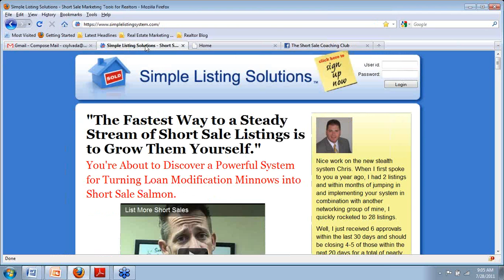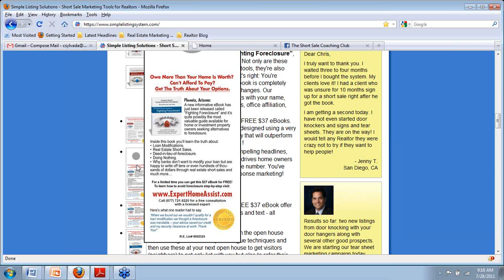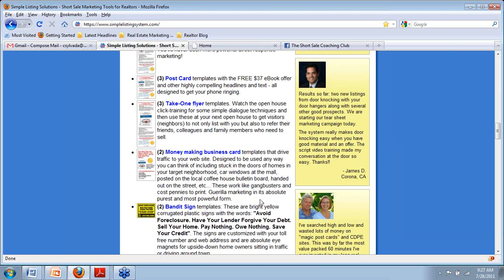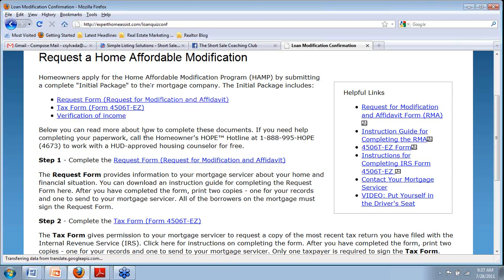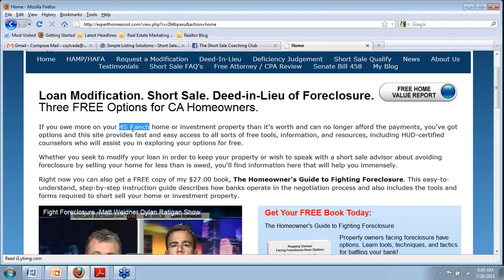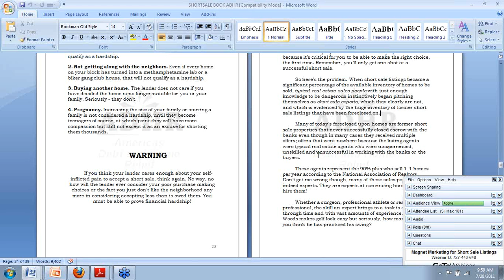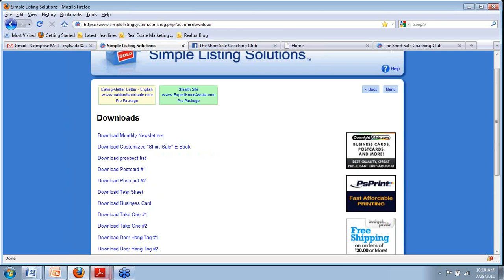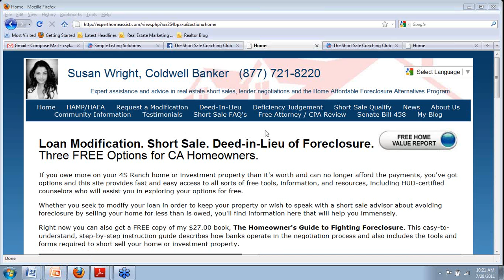How to Get Short Sale Listings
- Do you want more short sale listings? Watch this short sale prospecting webinar and discover why a better way to start listing more short sales.